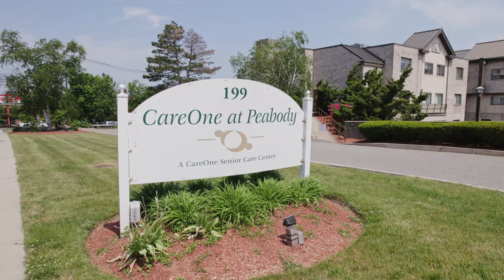Take a Virtual Tour of CareOne at Peabody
Located across from the North Shore Mall, CareOne at Peabody provides the loyal and dedicated staff required to successfully provide high acuity, post-hospital clinical care. Combined with rehabilitation services, up to 7 days a week, the patient-centered experience we offer will maximize your potential both medically and functionally. Whether you’re in need of short term rehabilitation, medical management or long term care, the clinical care team at CareOne at Peabody will make your experience a motivating and inspiring one.